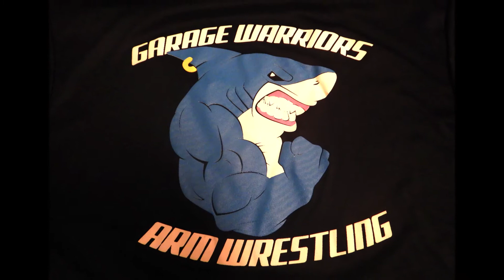Bryson OLAUGHLIN vs Jesse BOECKMANN | Garage Warz Armwrestling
Here is Bryson OLAUGHLIN vs Jesse BOECKMANN right handed Best of 3 at Garage Warz 2020.